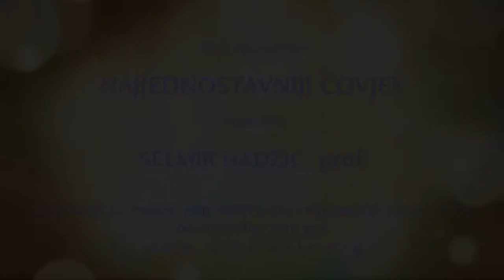NAJJEDNOSTAVNIJI ČOVJEK ¤ Selmir Hadžić - 2021